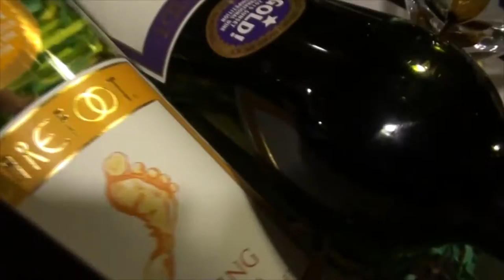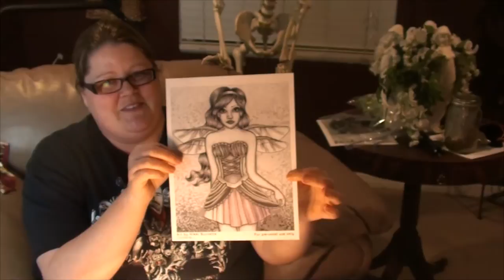MONSTER VAN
Valerie heads out with a friend to go to Big Lots, Smart and Final, Vape Castle, & Michael's! Then Valerie, and her friend go to Applebees for a late lunch! Valerie has a little too much fun with her friends' van! Kevin gets a lot of sanding done upstairs in preparation for painting! Kevin then ran over to the post office, and then to the store to grab a few things! Valerie gives grayscale coloring a try! See below for link to Nikki Burnette!

                    Kevin: 49drummers
                    Megan: meganceciliacoyne

Nikki Burnette: Both links go to her direct website! Check her out, she's fabulous!